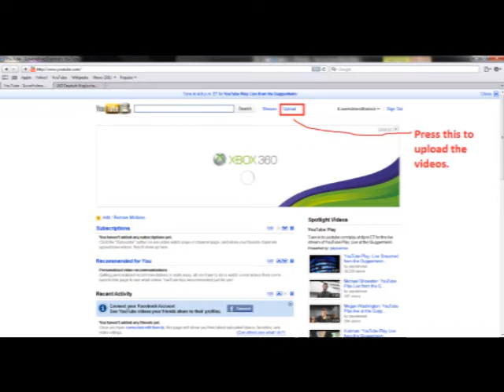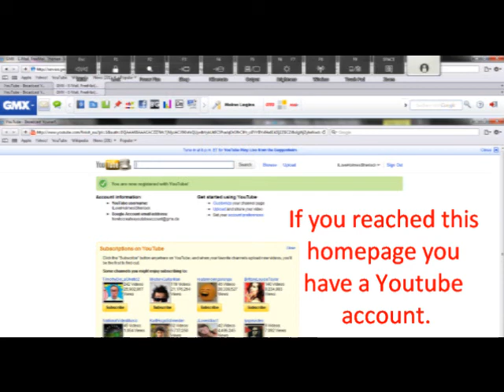How to use Youtube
Learn how to use Youtube.